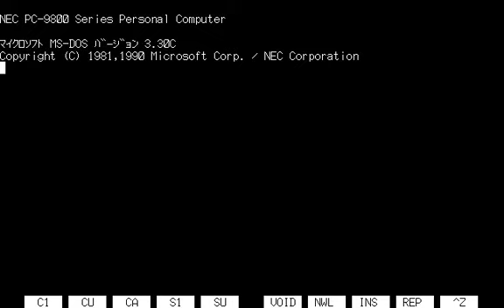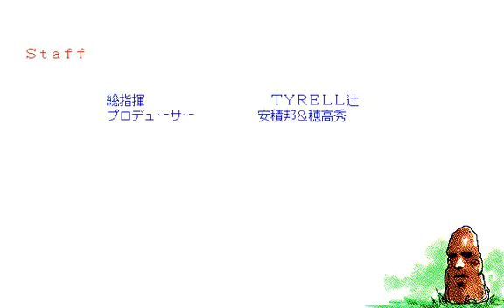[PC98]電脳少女伝説 攻略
PC98
[19890000][アグミックス]少女探偵RINNちゃんの事件簿 電脳少女伝説
攻略